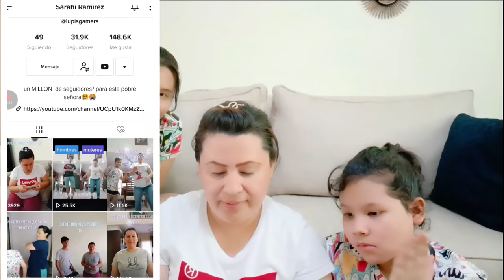REACCIONAMOS A *LOS TIK TOKS MÁS VIRALES DE MI HIJO* Y ESTO ESCONDIA!! 😱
reaccionamos alos videos mas virales de mi hijo